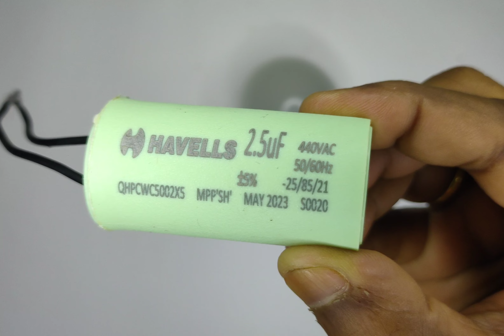Led Bulb & Fan Capacitor Mastermind Idea | Led Bulb Protection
Today I am showing You Mastermind Idea